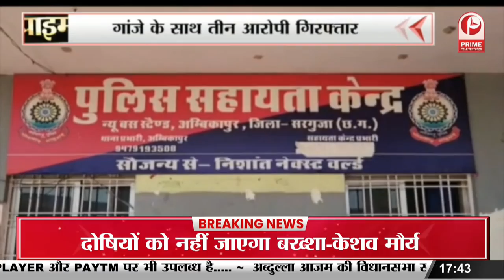Chhattisgarh News : विवाह समारोह में हुई हवाई फायरिंग | फायरिंग का वीडियो हुआ वायरल || Prime Tv